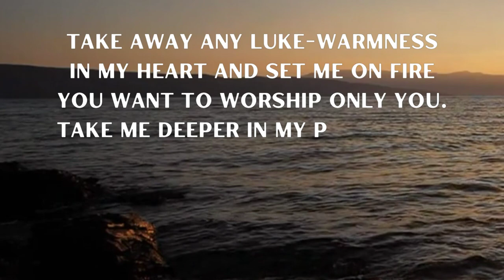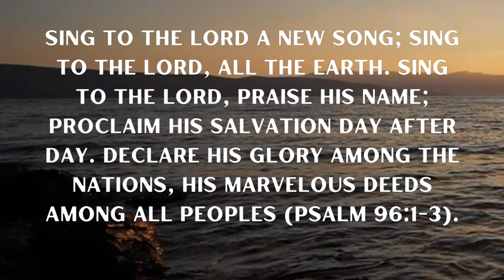A POWERFUL PRAYER FOR GOD'S PRESENCE IN WORSHIP